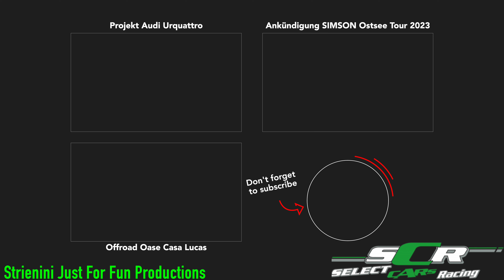Select Cars - Polaris RZR Turbo R - Sonderumbau und Auslieferung - EP80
Select Cars - Polaris RZR Turbo R - Sonderumbau und Auslieferung

Mit uns könnt ihr euch unterhalten und wir hören euch zu, nehmen uns Zeit für euch und bauen Freundschaften auf!

Wir freuen uns, wenn wir dazu beitragen können, wenn ihr Spaß an Quads, Side-by-Side, Jetski oder Snowmobile habt, egal ob ihr mit einem vorhandenem Fahrzeug kommt oder ein Fahrzeug bei uns erwerben wollt.  Unsere Begeisterung werdet ihr schnell spüren.

Nähere Einblicke könnte ihr euch über unsere Web-Seite einholen, oder am Besten ihr schaut direkt bei uns in Berga vorbei (Kyffhäuser - direkte Abfahrt A38).

Unsere Filme sind wirklich ‚Just-For-Fun‘, daher seid nicht so streng mit uns, wir freuen uns über eure konstruktive Kommentare und Fragen und versuchen regelmäßig neuen interessanten Content bereit zu stellen.